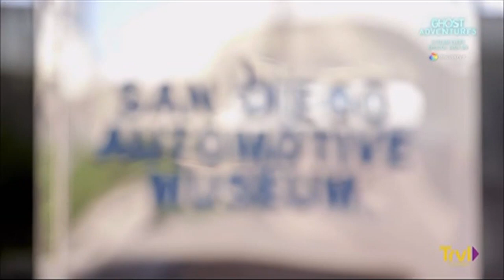San Diego Automotive Museum Featured on the Travel Channel's Mysteries at the Museum (Part 1)